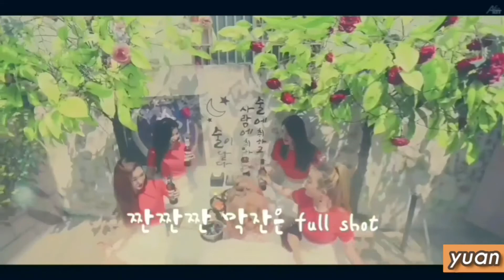찬찬찬 노래/최복실/장순원 2020년 8월 27일